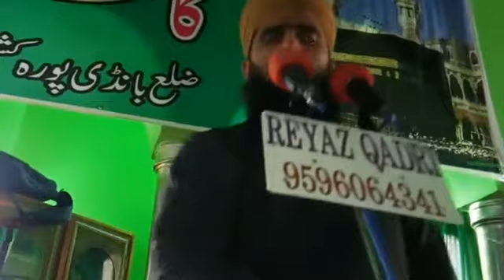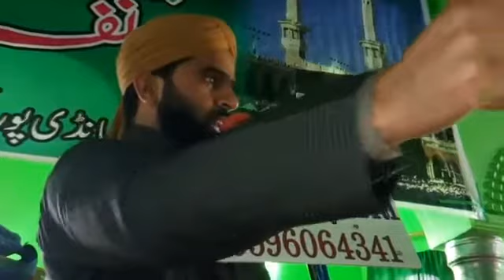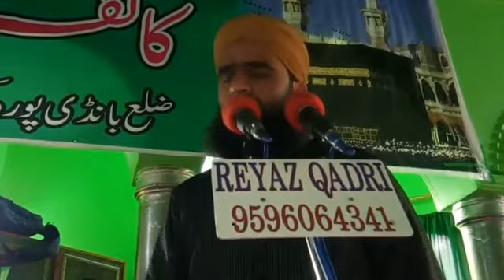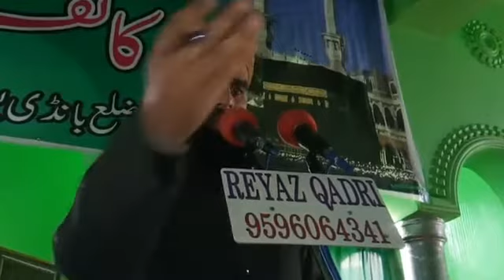پیغام رحمت کا پیغام کیا ہیں..Moulana Yousuf Raza Qadri_Khateeb karwani islami _YRQ official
On 18_feb_2018 at konan Jamia Bandipora